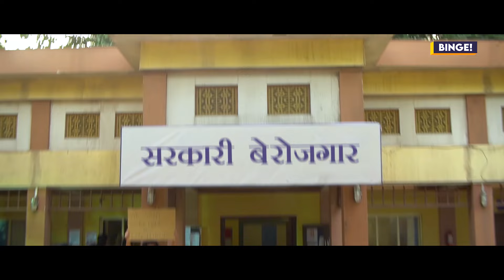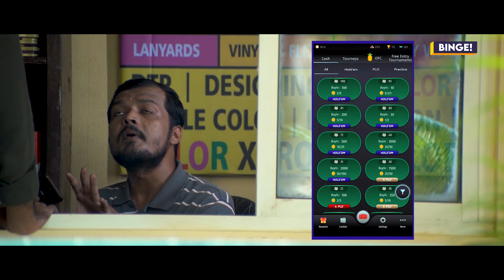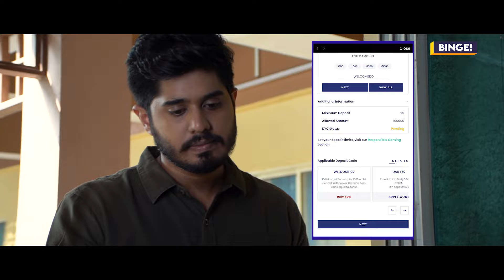Binge's Sarkari Berojgar | Episode 1 - Protocol | Ft. Chote Miyan, Vaibhav Shukla, Neha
• Withdraw the winning amount in your  Bank account
•  Don't know how to play, go to 'How to play Poker' Section and learn Poker, play Poker, and Earn Real Cash.

The poor work culture of the Government is clearly manifested, a fact is known by everyone yet concealed by everyone because that’s how governmentoffice works, right?

Since there has been no special emphasis to improve the work culture Binge is here with its brand new video ‘Sarkari Berojgar’, featuring Chote Miyan, to highlight the slow pace of government offices in India. So, what are you waiting for? Let’s watch ahead.

If you wish to watch Hindi web series on every government office funny video,life of a government employee,government employee,office ke kissey,sarkari office,sarkari naukri,govt office,when you visit government office,a day in a government office, sarkari daftar like alright, tsp then sarkari berojgar by Binge HIndi and binge web series is a must watch for you.

Head Of Content: Aakash Kumar
Creative Director: Kshitiz Sudhakar
Written By: Bibhu Nandan Singh
Directed By: Abhishek Kumar
DOP: Abhijeet Chaudhry
Editor: Sarvesh Bhatt
Graphics: Rakesh Sinha
Creative Producer: Chiranjeevi Bajpai, Neha Bharti
Chief Assistant Director: Ayush Anand
Assistant Director: Deepak Jha
Executive Producer: Harshit Agrawal
Production Manager: Nishu Yadav
Supervising Producer: Jay Pikle
Art Director: Anand Devlekar
Product Management: Vrashali Lohia
Marketing: Shivangi Verma, Ayush Panwar, Sanchit Kalra, Komal Gangar
Thumbnail & Creatives: Ravinder Gill
Cast: Chote Miyan, Vaibhav Shukla, Neha D Briguvanshi, Lalitam Anand, Pyarali Nayani, Skand Kumar, Deepak Jha & Team

Binge! is the premium fiction channel owned by Rusk Media Pvt Ltd. Binge! has now become the word of the decade and hence Team Rusk brings you the worthy content to stick with. If you wish to watch hindi web series on every government office funny video,life of a government employee,government employee,office ke kissey,sarkari office,sarkari naukri,govt office,when you visit government office,a day in a government office, sarkari daftar like alright, tsp then sarkari berojgar by Binge HIndi and binge web series is a must watch for you. Binge videos incite humor, laughter, nostalgia, and all kinds of emotion in you and help ease your stress from a hectic day.

The videos on Binge Hindi are highly relatable because they take inspiration from our everyday lives. These bite-sized snippets of daily life, with a Hindi comedy angle thrown in, will touch you to your very core. Our normal will be your new normal, exciting, fun, and relatablevideos that are straight from our heart to yours. If you wish to watch hindi web series on every government office funny video,life of a government employee,government employee,office ke kissey,sarkari office,sarkari naukri,govt office,when you visit government office,a day in a government office, sarkari daftar like alright, tsp then sarkari berojgar by Binge HIndi and binge web series is a must watch.

You just might prefer binging a video that you can enjoy and not thinking too hard to figure out timelines. Binge Hindi is your one-stop-shop for when you're looking for some Hindientertainment comic relief in life? If you wish to watch hindi web series on every government office funny video,life of a government employee,government employee,office ke kissey,sarkari office,sarkari naukri,govt office,when you visit government office,a day in a government office, sarkari daftar like alright, tsp then sarkari berojgar by Binge HIndi and binge web series is a must watch for you.